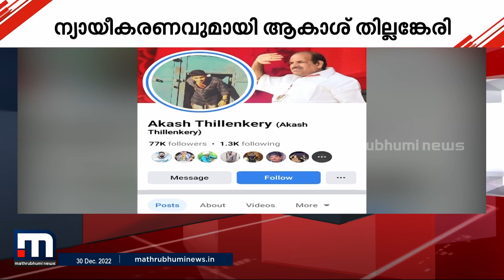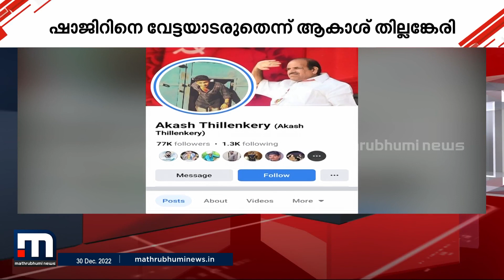ട്രോഫി നൽകിയതിന്റെ പേരിൽ DYFI നേതാവിനെ വേട്ടയാടുന്നു; ഫേസ്‌ബുക്ക് പോസ്റ്റുമായി ആകാശ് തില്ലങ്കേരി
DYFI നേതാവ് എം.ഷാജറിൽ നിന്ന് ട്രോഫി വാങ്ങിയതിൽ തെറ്റില്ലെന്ന് ആകാശ് തില്ലങ്കേരി. തനിക്ക് ട്രോഫി നൽകിയതിന്റെ പേരിൽ ഷാജറിനെ വേട്ടയാടുന്നുവെന്നും ആകാശിന്റെ ഫേസ്ബുക്ക് പോസ്റ്റ്

Happy viewing!